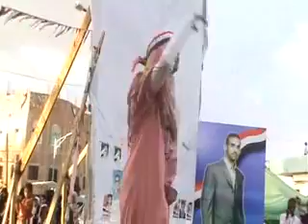‫فرقة الأمل المشهد الاول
قناة ثورة شباب اليمن السلمية.
ثم اضافة العديد من التقسيمات لاعتصامات ومسيرات شباب التغير في صنعاء وعدن وتعز وكل محافظات اليمن
والمجازر التي تعرضت لها اليمن واعتصامات التضامن من الشباب في الدول الأخرى.
اضافة إلى كلمات اهل العلم والمفكرين وحقائق عن النظام والبلطجية واناشيد وكلمات حماسية من قلب الحدث..
لنجعلها قناة توثيق وارشيف لكل احداث ثورتنا السلمية في كل ارض اليمن الحبيب
نسأل الله أن يكلل ثورتنا بالنصر القريب العاجل وأن يحفظ شباب هذا البلد الطيب وينتقم من الخونة اتباع سفاح الأمة حفيد القدافي: علي طالح

This channel was created to show the truth of The Yemen Youth Revolution.
The Government tried to hide the killing of people with cold blood from the whole world and closed all the International TV channels Offices in Yemen, prevented them from broadcasting , and all Foreigner Journalists have been asked to leave .
This is just because the people asked for change and Democracy!
All the videos were categorized into groups depending on the type of events and the place:

On behalf of the youths of the Yemeni revolution,
We are, the Yemeni youths, writing this declaration to explain the situation in Yemen from the sight of the Yemeni youths and clarify our aims and requests. Millions of people are protesting in a civilized peaceful manner to request the change of the Yemeni President (Ali Abdullah Saleh ) and ruling party
This Channel was created in order to be a witness of the peaceful revolution In Yemen and how the government is killing people with cold blood.
This is an archive for all the events happened in our Revolution, so that everyone in the wold can know the truth.
Innocent people are dying every day. They have even used snipers to shoot people deliberately on head. In Sana'a around 62 people killed in one night and more than 1000 injured, similar case happened in Taiz two days ago. In Aden only, more than 14 people have been killed and tens are injured on 25 of February only, and around 34 people killed since the beginning of the revolution, the number is exceeding 300 injured since 16 of February. This massacre that has occurred and is still occurring in Yemen is a terrifying fact hidden from the whole world.
Currently, people all around Yemen have united and are protesting loudly in all cities to seek the same aim, the fall of the system.
Here, we ask the entire world, all global organizations, the human rights watch to witness what is happening in the Republic of Yemen. The government is trying to hide the truth by forcing the journalists of International TV channels to leave the country and threatened them by death in case they have tried to show any of what is happening in the country to the whole world. We request the whole world to stand beside us. We want change to occur. We want civilization. We want a developed country. We only want a chance to have a better respectful life. Finally, we want peace to take place. We ask you to come and see the truth on the land and witness the methods the government uses to abort our revolution violently. We seek your help.